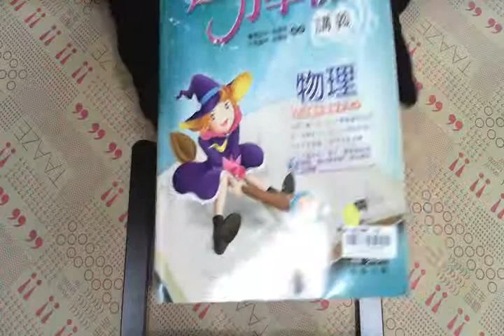TAAZE｜魔力學測講義－物理 二手書書況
TAAZE｜讀冊生活網路書店「魔力學測講義－物理」，找二手書請至